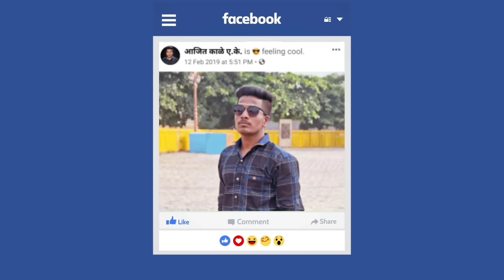Aaj RuswaTari Galiyon Me Mohbbat Hogi|Dj Remix Song|InnocentCrush Love Story|Best Romentic Song 2020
Presenting the Aaj RuswaTari Galiyon Me Mohbbat Hogi|Dj Remix Song|InnocentCrush Love Story|Best Romentic Song 2020

Aaj RuswaTari Galiyon Me Mohbbat Hogi|Dj Remix Song|InnocentCrush Love Story|Best Romentic Song

Mere_Mehboob_Qayamat_Hogi_|_School_Life_Love_new_(Renix)_Sad_Songs_2019
Best Appreciate Love Story | New DJ Remix Sad Songs

| New Love Story

Song: Teri Galiyon Mein Mohabbat Hogi Singer: Honey Singh
Lyrics: Anand Bakshi
Remixed by: Dj Laxman Rawat
Original Credits:
Movie: Mr X in Bombay